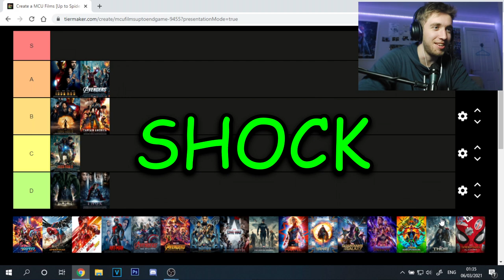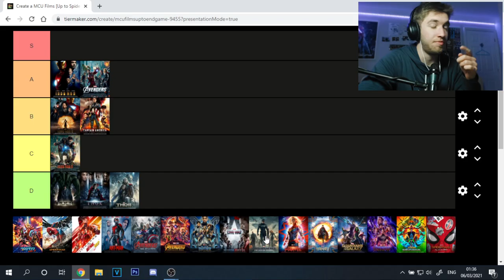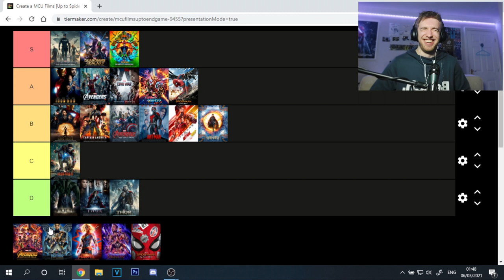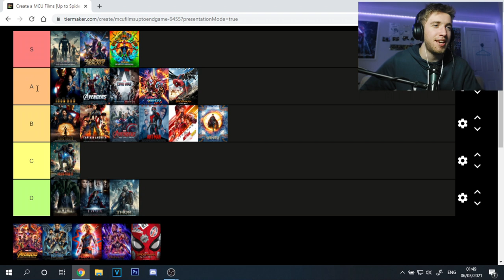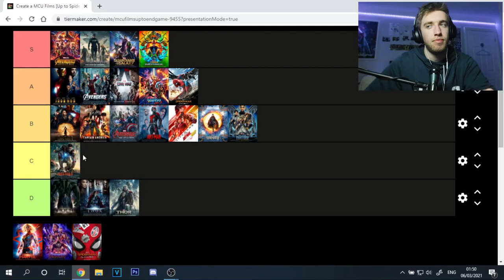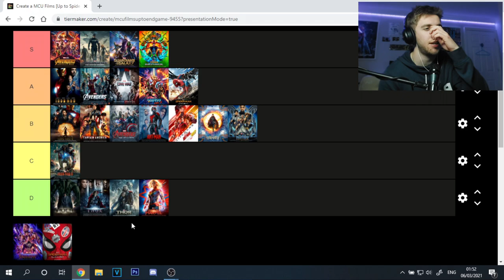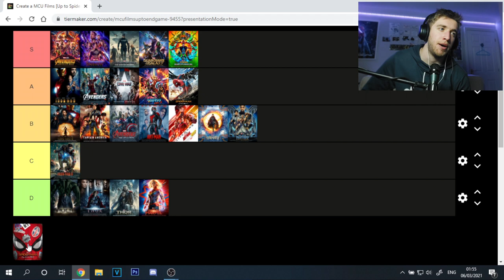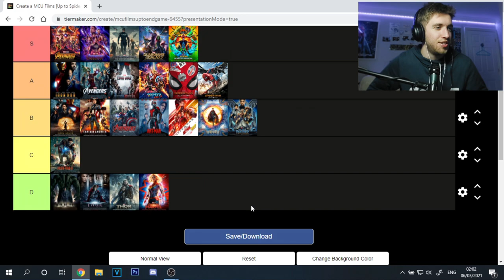WANDAVISION WAS SO GOOD | The Boys Rank the MCU Movies (Tier List).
Wandavision is included in this Tier List. The boys go through all the MCU content and give our thoughts on each movie and rank them.

The MCU is subject to a lot of amazing content and movies. Ranking them all is not an easy task but we all have our opinions on movies like Captain Marvel, Iron Man 2 and Black Panther. Join us as we rank the MCU Movies.